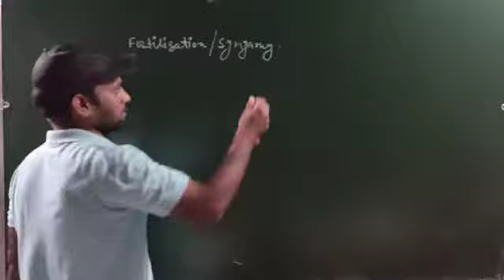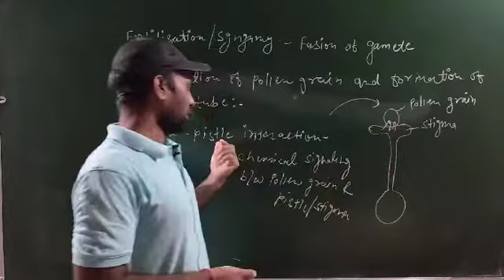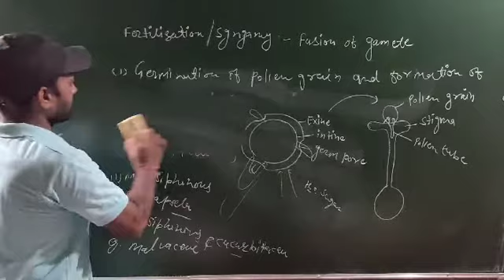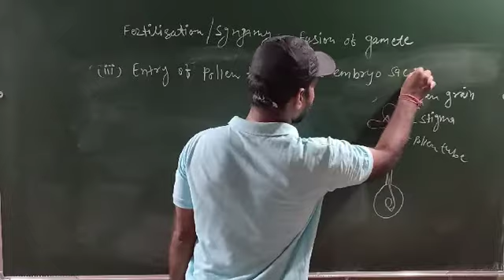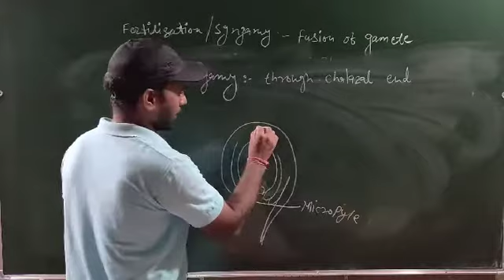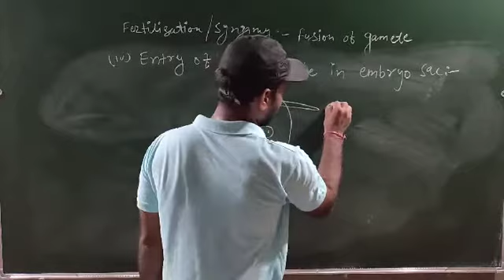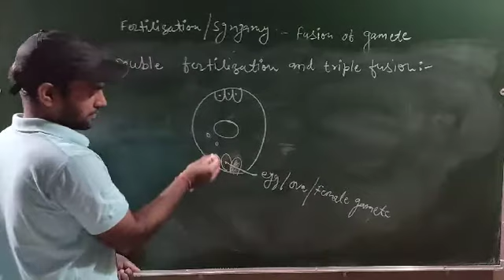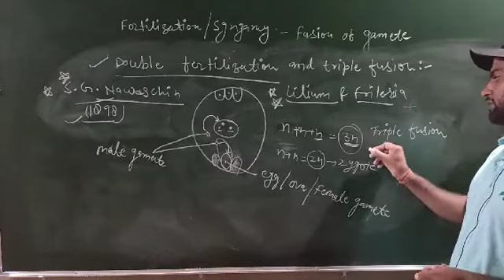Fertilization class 12th ch-3 part-3|| निषेचन || gyan with biology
Fertilization# निषेचन

Fertilization# निषेचन

Fertilization# निषेचन

in this video fertilization ,double fertilization and triple fusion explained in easy ways which is the topic of class 12biology ch-3
give problem in comment for solultion 🙏🙏🙏🙏🙏